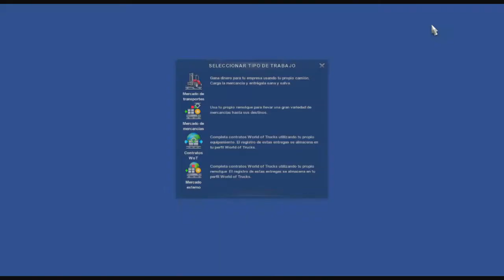DESCARGAR MOD EURO TRUCK SIMULATOR 2 FORD F100 + CARGA DE MERCANCIAS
VERSION: EURO TRUCK SIMULATOR 2  (FORD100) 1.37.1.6S /1.36/1.35
MODS:  CAMIONETA FORD F 100 1956  /FRETES RBR/CARGA BASE
AUTOR MODS:ELAMAN, DIABLO, TURNIO/SOUTHGAMER/ADEMAR Y SOUTHGAMER

LINKS DESCARGA MODS:

CAMIONETA FORD F 100 1956
EXTRAER ARCHIVO

CARGA BASE

NOTA
SE RECOMIENDA TOMAR CARGAS DE 5 A 7 TONELADAS ENTRE MAS PESO EL CAMION SE INCLINA Y NO LO PUEDES MOVER

DISCULPEN EL LAG Y SI LA CALIDAD DE IMAGEN NO ES LA MEJOR..

PASOS A SEGUIR:
1 DESCARGAR Y EXTRAER ARCHIVO FORD100
2 COPIAR ARCHIVOS  SCS /DOCUMENTOS/EURO TRUCK SIMULATOR 2/ MODS
3 ABRIR VIDEO JUEGO EURO TRUCK SIMULATOR 2   Y ACTIVAR MOD

FORD MOTOR COMPANY, MÁS CONOCIDA COMO FORD, ES UNA EMPRESA MULTINACIONAL DE ORIGEN ESTADOUNIDENSE, ESPECIALIZADA EN LA INDUSTRIA AUTOMOTRIZ.
CON SU SEDE CENTRAL UBICADA EN DEARBORN, ESTADO DE MICHIGAN, LA EMPRESA SE EXPANDIÓ A NIVEL MUNDIAL DESTACÁNDOSE PRINCIPALMENTE EN EL RUBRO DE PRODUCCIÓN DE AUTOMÓVILES. LA COMPAÑÍA TIENE PRESENCIA A NIVEL MUNDIAL, GRACIAS A SUS FILIALES UBICADAS EN ALEMANIA, ARGENTINA, BRASIL, CANADÁ, CHILE, ESPAÑA, INDIA, MÉXICO, TAILANDIA Y VENEZUELA, ENTRE OTROS. FUE FUNDADA POR HENRY FORD Y SE INCORPORÓ EL 16 DE JUNIO DE 1903. LA COMPAÑÍA VENDE AUTOMÓVILES Y VEHÍCULOS COMERCIALES BAJO LA MARCA FORD Y LA MAYORÍA DE LOS COCHES DE LUJO BAJO LA MARCA LINCOLN. FORD TAMBIÉN POSEE EL FABRICANTE BRASILEÑO DE SUV'S TROLLER, Y EL AUSTRALIANO FPV. EN EL PASADO, TAMBIÉN SE HAN PRODUCIDO TRACTORES Y COMPONENTES DE AUTOMOCIÓN. FORD POSEE UNA PARTICIPACIÓN DEL 8% EN ASTON MARTIN DEL REINO UNIDO, Y UNA PARTICIPACIÓN DEL 49% EN JIANGLING DE CHINA. TAMBIÉN TIENE UNA SERIE DE EMPRESAS CONJUNTAS, UNA EN CHINA (CHANGAN FORD), UNA EN TAIWÁN (FORD LIO HO), UNA EN TAILANDIA (AUTOALLIANCE THAILAND), UNA EN TURQUÍA (FORD OTOSAN), Y UNA EN RUSIA (FORD SOLLERS). SUS OPERACIONES EN EUROPA SI BIEN ESTUVIERON REPRESENTADAS POR LAS DISTINTAS FILIALES DE FORD EN PAÍSES COMO ALEMANIA, BÉLGICA, IRLANDA O EL REINO UNIDO, ACTUALMENTE ESTÁN TODAS REUNIDAS BAJO EL PARAGUAS DE UNA SOCIEDAD DENOMINADA BLUE OVAL HOLDINGS QUE ACTUALMENTE LLEVA ADELANTE LAS ACCIONES DE FORD EUROPA.